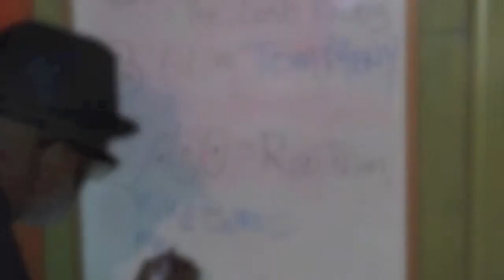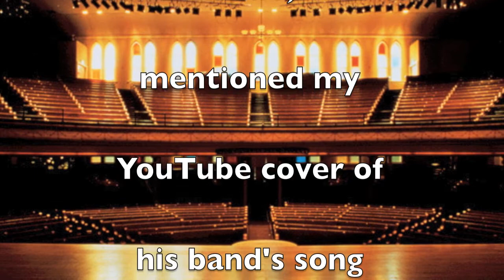Tom Meny 2011 - THANKS!!!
Please check out my kickstarter project for a pledge of only $20 you can pre-order my autographed CD and it will be shipped FREE prior to the CD release.